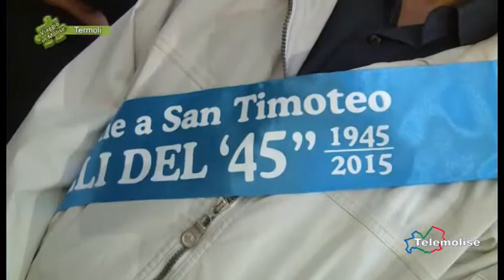San Timoteo, 70 anni dal ritrovamento delle reliquie - 01 - Termoli - Vim - Puntata 2900 - Tlm